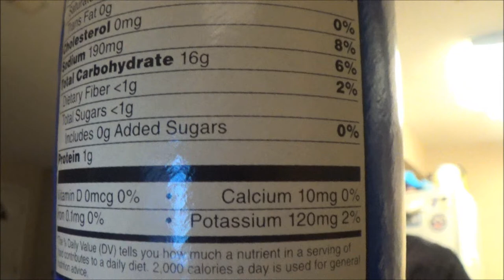Mac 'N Cheese Pringles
these are different. but are they any good? we shall see.